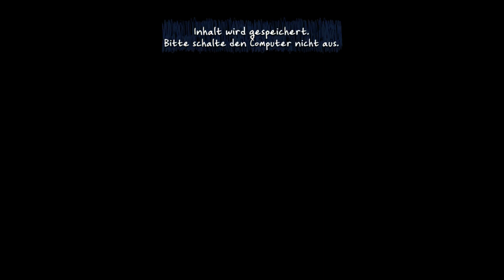Let's Play: Costume Quest #01 - Süßes, sonst gibt's Saures!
Costume Quest © Double Fine Productions (2010)

Costume Quest ist ein Halloween-Abenteuer von Tim Schafers Double Fine Productions. In diesem bezaubernden Rollenspiel wählt ihr euren Helden, sammelt Süßes und verteilt Saures in drei schönen Umgebungen voller für Double Fine typischen Humor und Geschichte. Erledigt Aufgaben, stellt eure Gruppe zusammen und sammelt dabei Kostüme die euch ermöglichen, sich in mächtige Streiter zu verwandeln und die bösen Repugianer zu besiegen. Diese heroische Feiertagsgeschichte begeistert sowohl Kinder als auch Kinder im Herzen gleichermaßen.